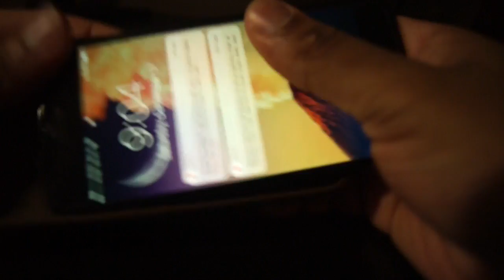Generic Apple Leather Case Brown for iPhone 7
Quick review and look at the Apple Leather Case Brown for the iPhone 7.